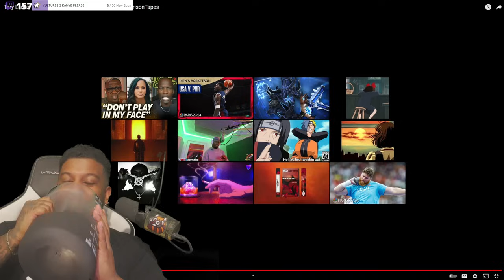AMP 2024 CYPHER is INCREDIBLE! 😂